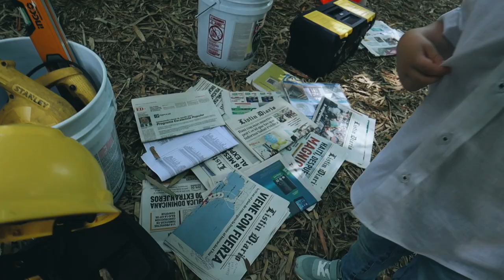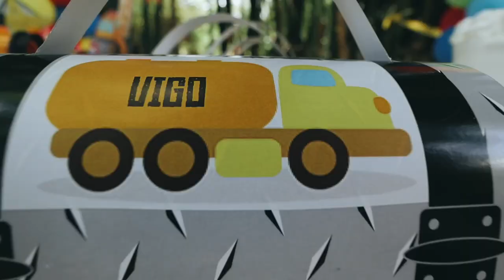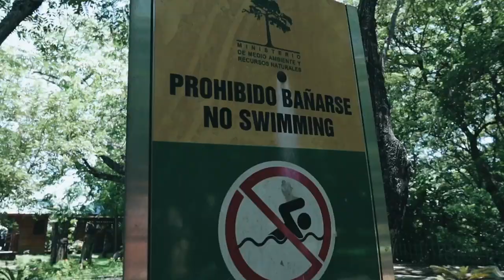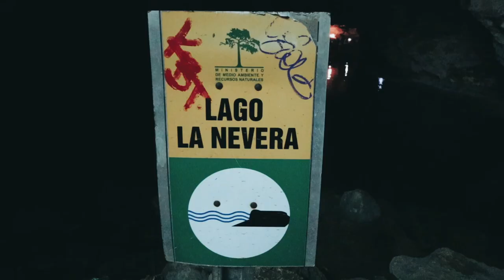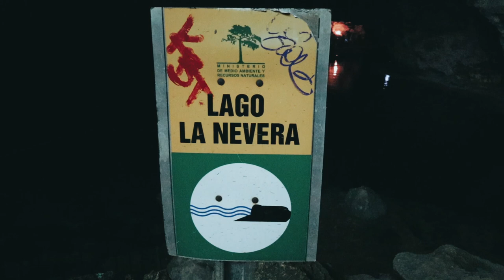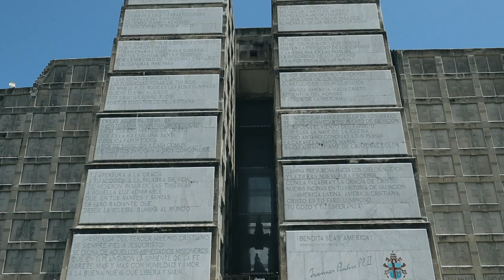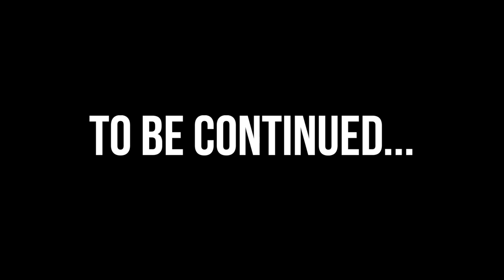HOLIDAYS IN DOMINIKANA Vlog 2 - Vigo's Birthday, Pope John Paul II Car, Underground Caves....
This is the second Vlog from our trip to Dominikana, I hope you like it, we will have a 3rd and Final Vlog next week to complete the D.R. Series!

Hugs!

USEFUL THINGS WE ENJOY:
○ Blue Light Blocking Glasses
○ Vigo's Favorite Book
○ Most Comfy Kapcie Ever
○ First Thousand Words in Polish

//VIGO'S DAD ENDORSES:
IMMIGRANT WRITER (Vigo's Mum Business)